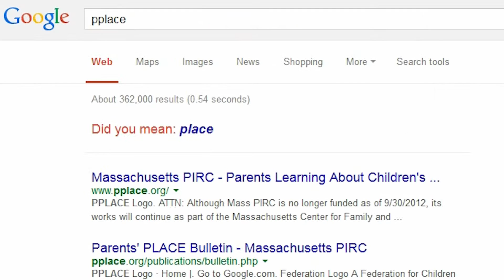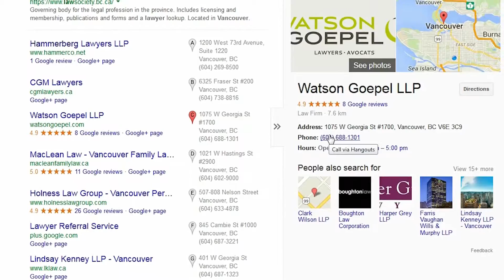GI Search Marketing - Services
Page 1 of Google or you don't pay with General Internet Search Marketing services.